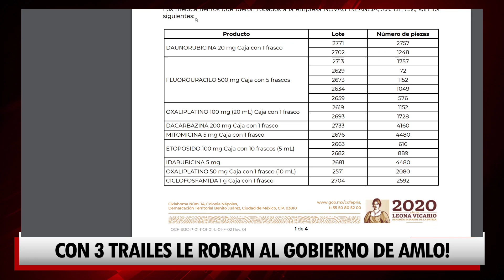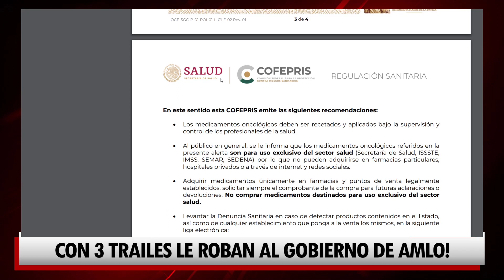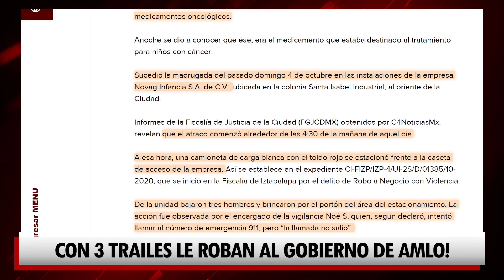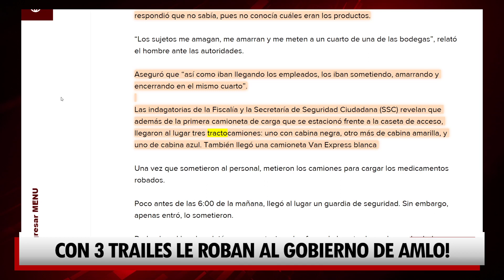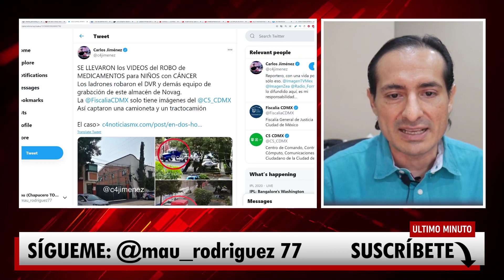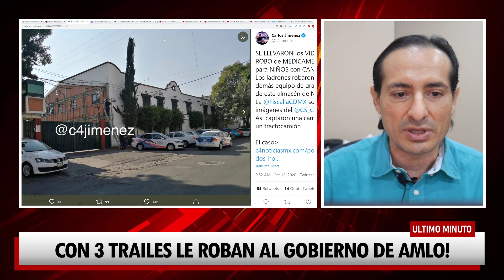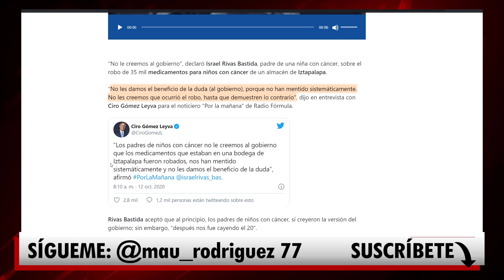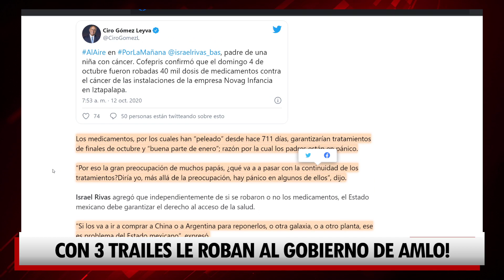¡DE ULTIMA HORA, LE R0BARON AL GOBIERNO DE OBRADOR!! USARON 3 CAMIONES PARA LLEVARSE TODO.